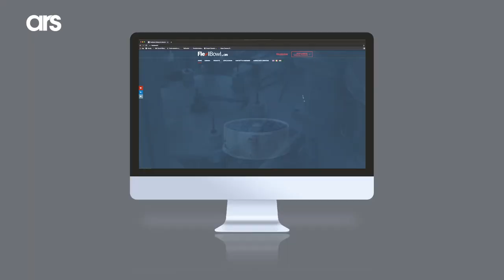Ars Automation: soluzioni per l'automazione industriale - robotica - alimentazione fleessibile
00:00 | Ars Automation - Chi siamo
00:18 | Siamo alla ricerca di nuovi talenti

ARS è una realtà italiana affermata da anni nel panorama internazionale della fornitura di sistemi per l’automazione flessibile.
Con sede in Arezzo, Italia, ARS si contraddistingue per l’innovatività delle soluzioni proposte, grazie a un team di professionisti le cui esperienze spaziano dalla robotica, alla visione artificiale alla realizzazione di sistemi flessibili di alimentazione.

*Ars Automation*
Via G. Vico, 7, 52100 Arezzo (AR) - Italy
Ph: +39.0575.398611